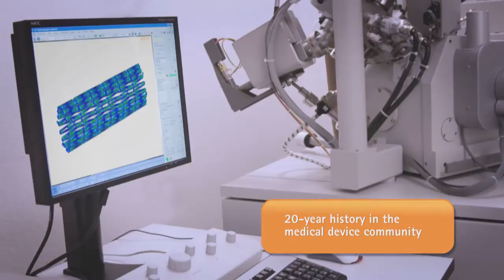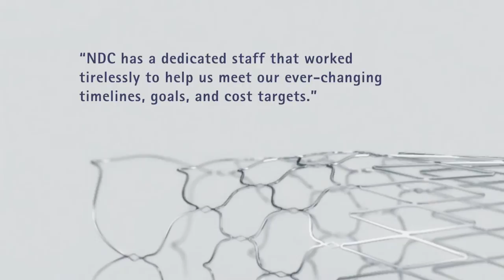Nitinol Devices & Components, Inc.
Background on NDC cabilities within Nitinol component manufacturing